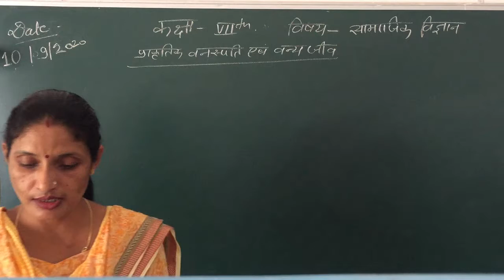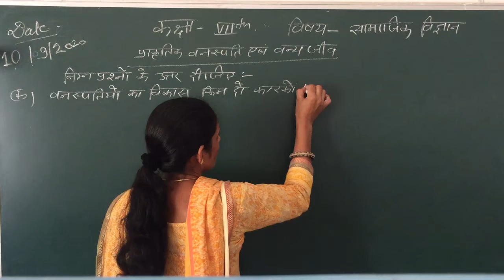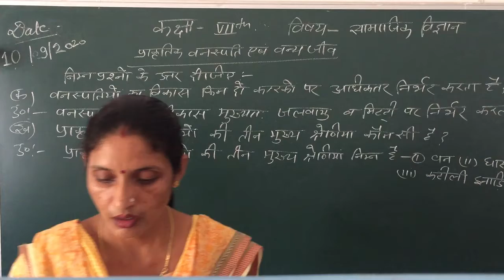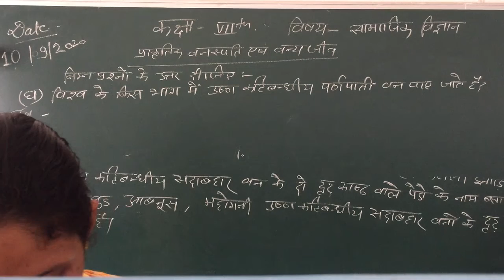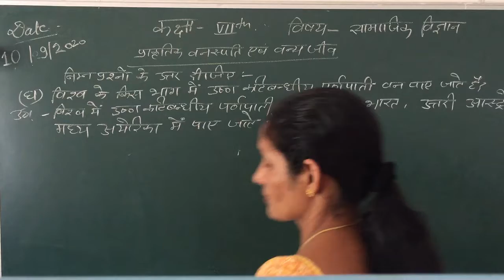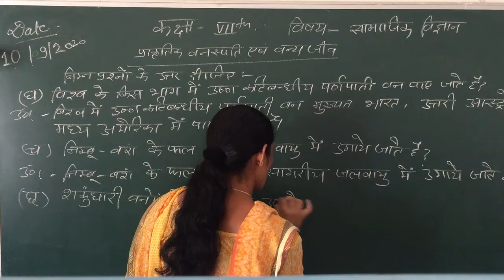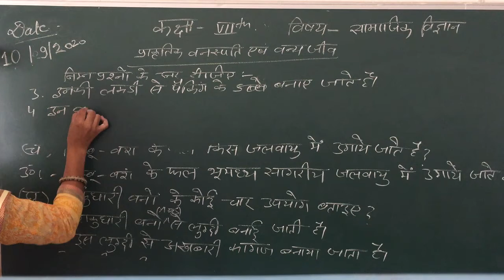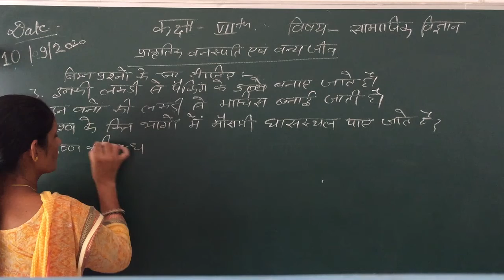Class 7th SST 10.09.20